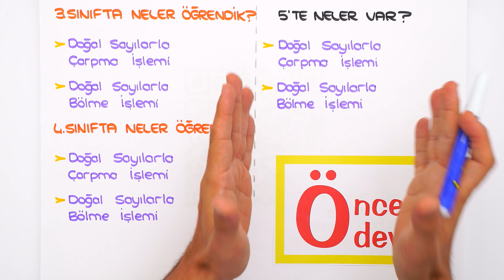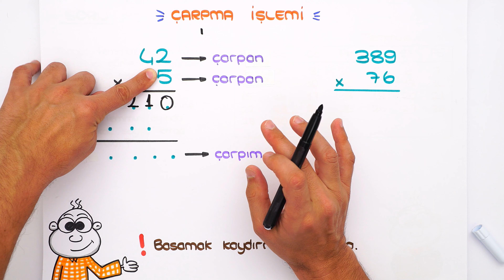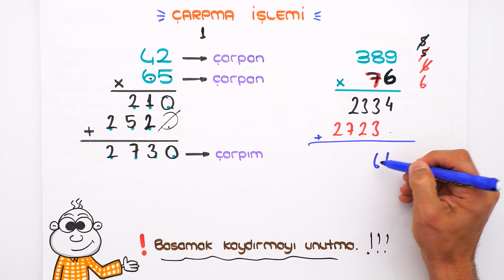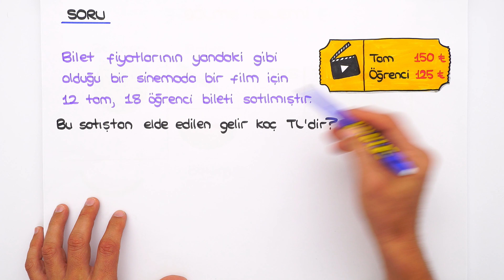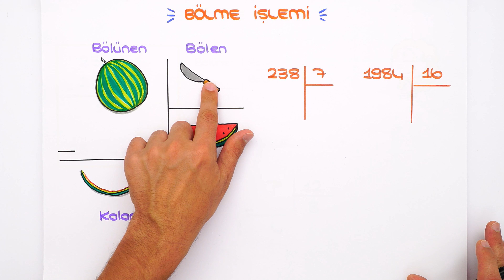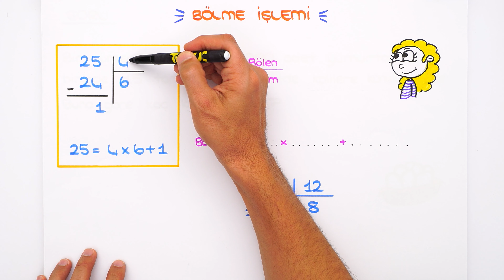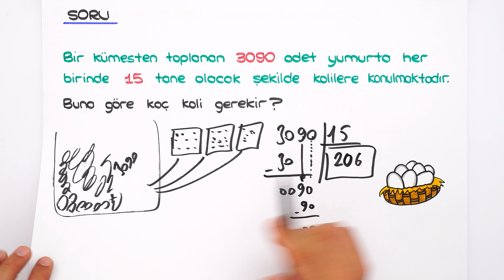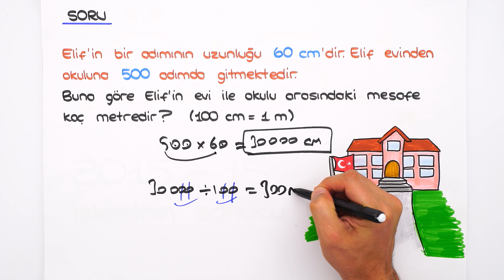Doğal Sayılarla Çarpma ve Bölme İşlemleri 📘 4'ten 5'e Hazırlık Kampı #2024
4'ten 5'e Hazırlık Kampı devam ediyor! ✨ 3 ve 4. sınıfı tekrar edecek; 5. sınıf konularına giriş yaparak yeni sınıfına bomba gibi hazır olacaksın! Bugün Matematik dersinde, sizlerle beraber ''Doğal Sayılarla Çarpma ve Bölme İşlemleri" konusunu öğreniyoruz. Kitabını kalemini hazırla, bu videoyu kaçırma! 😍